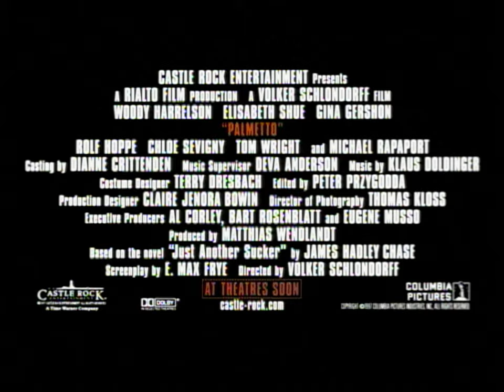Palmetto (1998) ORIGINAL TRAILER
Directed by Volker Schlöndorff. With Woody Harrelson, Elisabeth Shue, Gina Gershon, Rolf Hoppe.
Palmetto Blu-ray
Palmetto Streaming